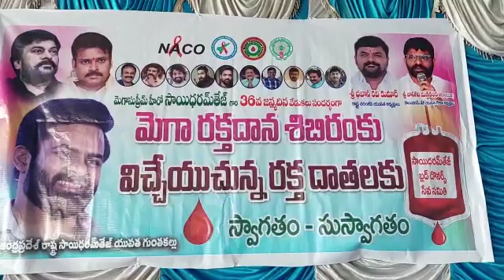MEGA BLOOD DONATION CAMP ORGANIZED ON THE OCCASION OF HERO SAI DHARAM TEJ 36 th BIRTHDAY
MEGA BLOOD DONATION CAMP ORGANIZED ON THE OCCASION OF HERO SAI DHARAM TEJ 36 th BIRTHDAY IN ANANTAPUR DISTRICT